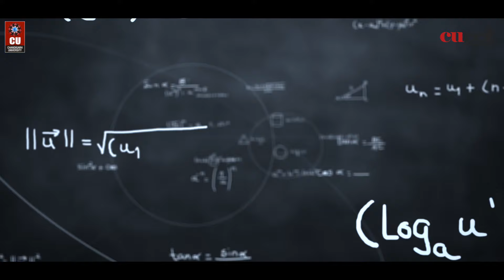Meet our students from Rajasthan, who are availing of the CUCET Scholarship on their course fee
Placed among the top universities in the country with prestigious A+ Grade by the NAAC, Chandigarh University, owing to its innovative pedagogy, placements, academic excellence and research, has been one of the most sought after higher education institutes by students from Rajasthan.
Second-home to students from Rajasthan, Chandigarh University is reaching out to bright and meritorious students from across the country and is rewarding them with huge Scholarships via CUCET.

Meet our students from Rajasthan, who are availing of the CUCET Scholarship on their course fee. Listen to them and learn what they have to say about CUCET.

Learn from the very best! Take part in International Conferences, Govt. Internships, Industrial visits, Summits, Tech Fests, record-breaking Placement Drive and a lot more at India's youngest university with NAAC A+ Grade Accreditation, Chandigarh University. Apply via CUCET and avail of maximum Scholarship benefits worth Rs 45 crores.